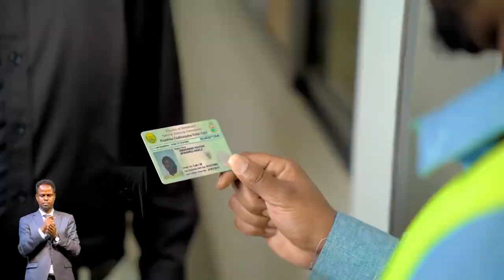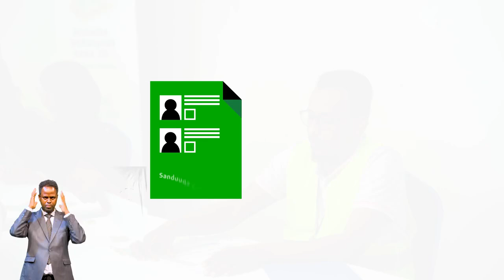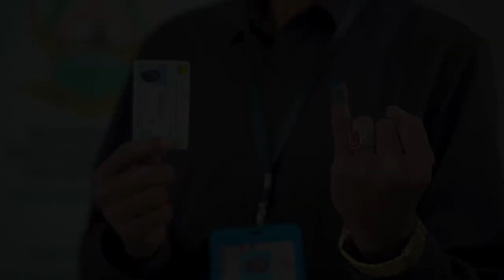Qaabka saxda ee codka loo dhiibanayo doorashada….